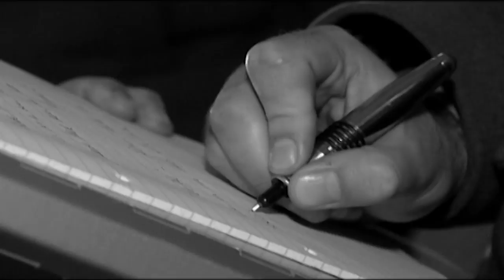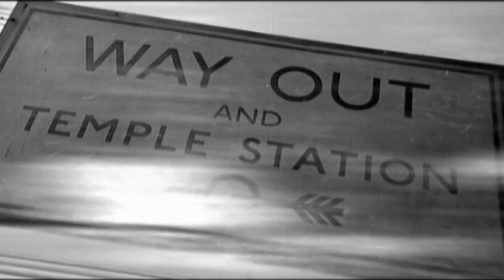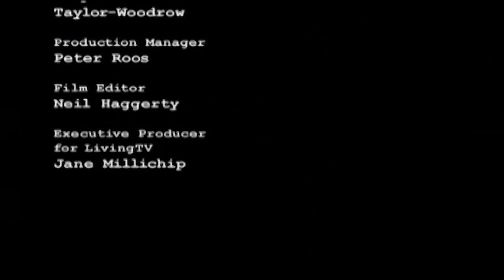Dark History Unearthed: Most Haunted at Aldwych Tube Station |Shiver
A young actress from The Strand Theatre in London is said to be haunting Aldwych's London Underground station. Could she be refusing to take her last curtain call? The Most Haunted team try to entice her out using old uniforms and costumes, but do they succeed?